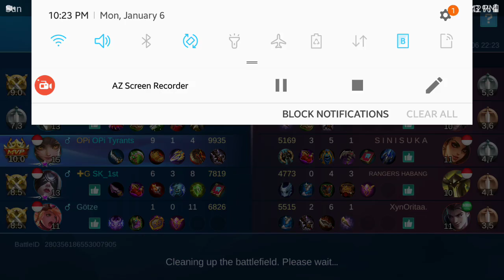OPi Tyrants | Wanwan Part 2